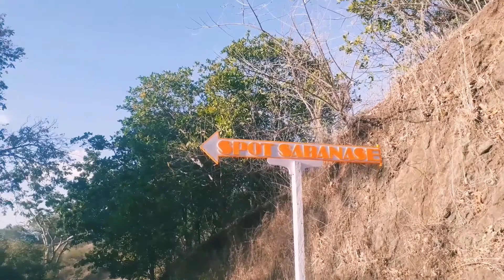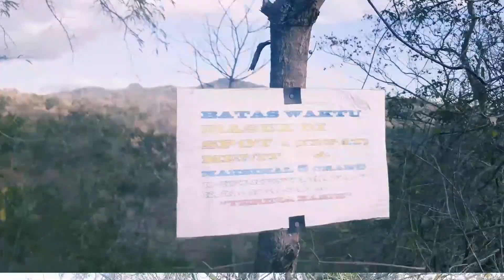Wisata Sabanase Rotiklot Di Atambua, Belu-NTT (Kaboax Juga Kunjung Sabanase Rotiklot)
Inilah Spot Foto Wisata Sabanase Yang ada Di Atambua, Kab. Belu, Prov NTT.
Tempat wisata ini ramai dikunjungi wisatawan lokal dari TTU, Belu dan Malaka juga wisatawan asing dari daerah batas yaitu Timor Leste..
Mereka datang untuk menikmati panorama alam yang sangat indah dengan view Bendungan rotiklot dan pantai atapupu.